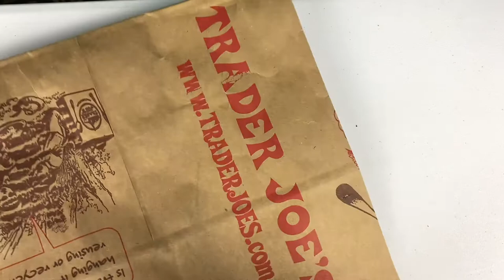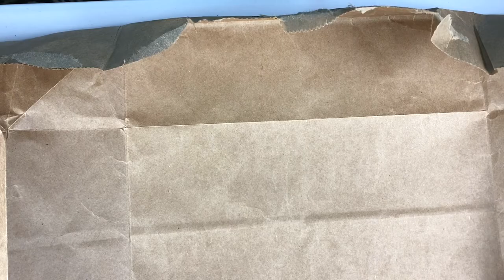3CK Cowboy Boot Craft 11/29/2020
Yeehaw! We've been on a wild ride this month learning all about how God has a plan. Here is a fun paper cowboy boot you can make at home.

Supplies needed:
brown paper bag
black construction paper
yellow construction paper
stickers or jewels